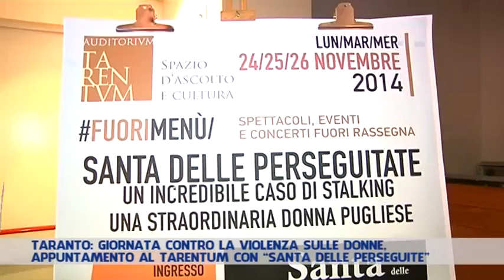TARANTO: APPUNTAMENTO AL TARENTUM CON “SANTA DELLE PERSEGUITE”